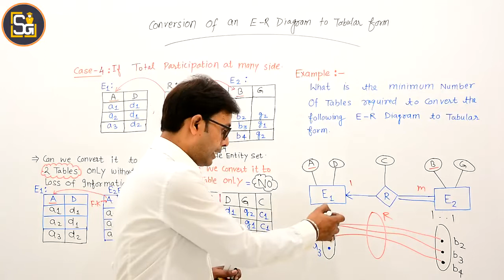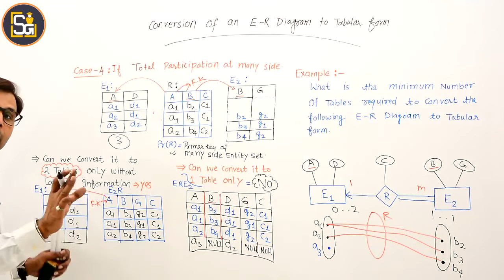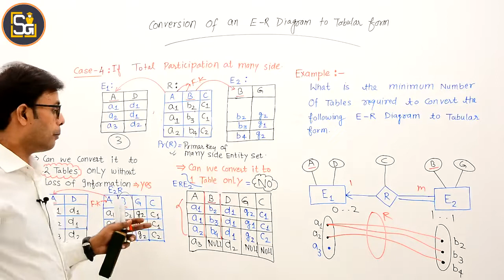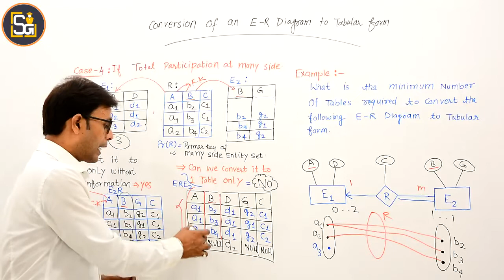L2.25 | Convert ER diagram to table | ER diagram to table conversion | 1:m relationship in DBMS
Convert ER diagram to table | ER diagram to table conversion | 1:m relationship in DBMS | 1:m relationship with atleast one side total participation.
Video Contains:
This video explains ER diagram converting it to tables.  Entity-Relationship (ER) Diagram is a diagrammatic representation of data in databases, it shows how data is related. Minimum number of tables required to convert an ER diagram  with one to many (1: m) relationship with partial participation on both side.